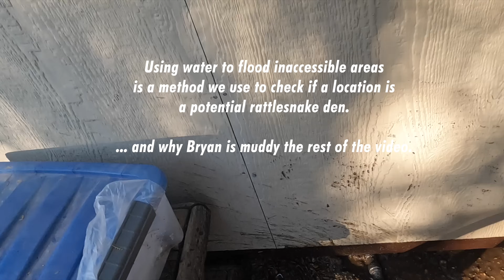When Do Rattlesnakes Go Away For The Winter?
It's getting late in the year and people are all asking about it – when will rattlesnakes hibernate, and why are they still active? The answers are more complicated than you might think. Bryan discusses how things change in late October and what you can do to make sure your yard doesn't end up a rattlesnake den.

00:45 - When do rattlesnakes hibernate in Arizona?
01:27 - Rattlesnake at night in a backyard in Cave Creek
03:58 - Finding a spot to release a rattlesnake in October
06:46 - Another Cave Creek rattlesnake removal
10:29 - Releasing the rattlesnake into a potential den site
13:45 - How to keep rattlesnakes out of your yard in the winter